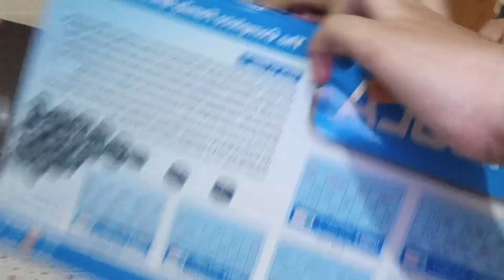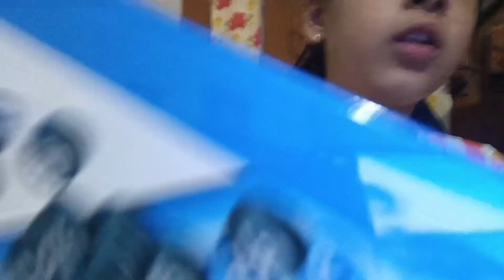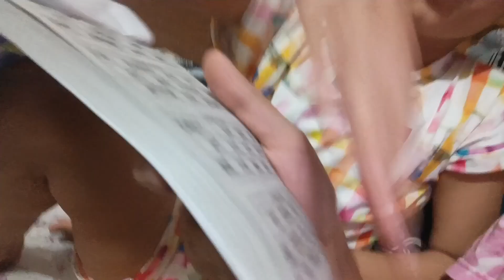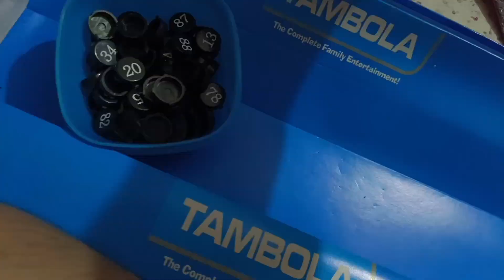New game unboxing unboxing game vlog tambolatickets masti@moonlightnamarta3846